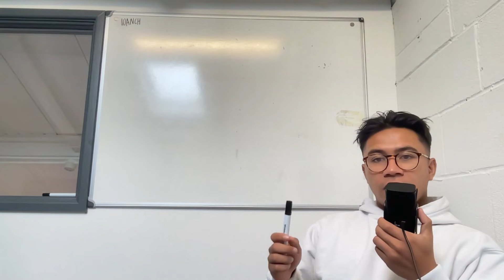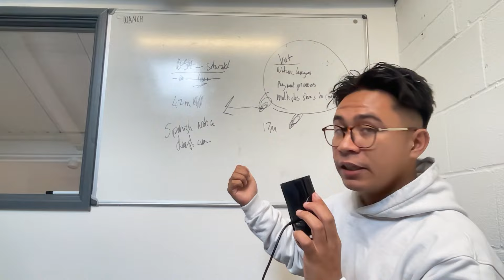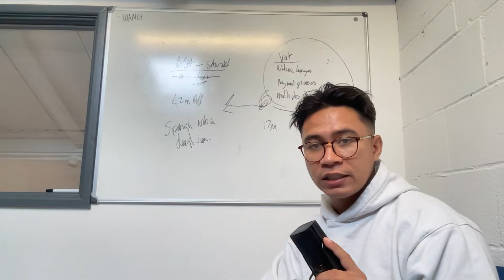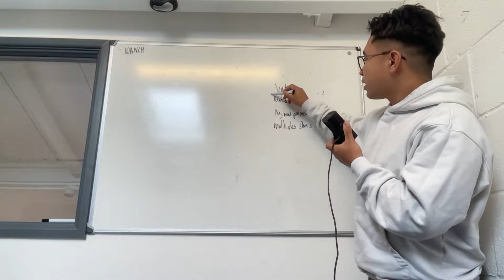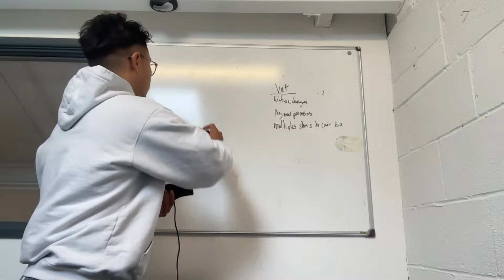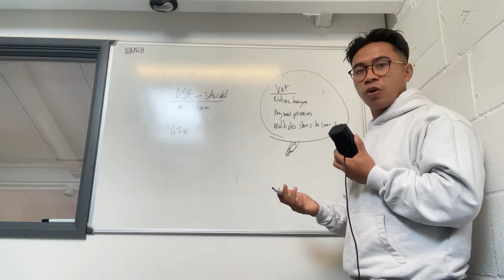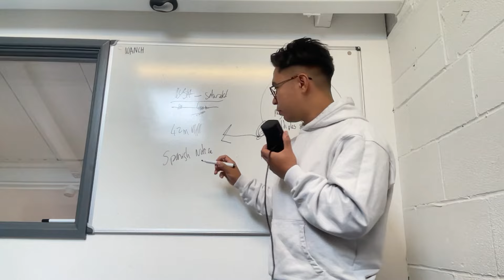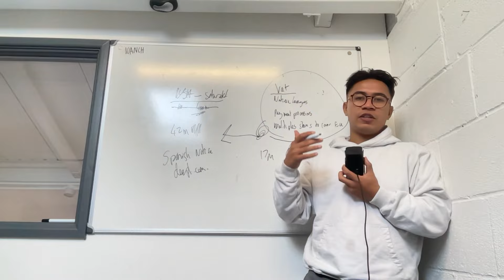i found a untapped Winning Dropshipping Product (reveal)